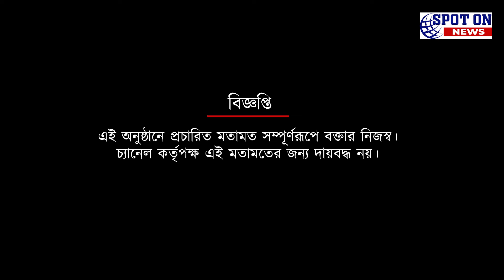এবার ইস্টবেঙ্গলের গন্তব্য নৈহাটি স্টেডিয়াম,উত্তর ২৪ পরগনা ফুটবল লিগ বন্ধ নিয়ে কি বললেন পার্থ ভৌমিক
এবার ইস্টবেঙ্গলের গন্তব্য নৈহাটি স্টেডিয়াম,উত্তর ২৪ পরগনা ফুটবল লিগ বন্ধ নিয়ে কি বললেন মন্ত্রী পার্থ ভৌমিক